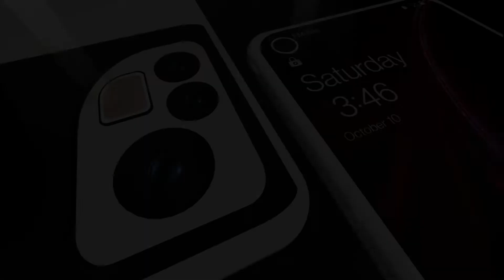SamsungGalaxy A34 5g first look specs samsung galaxy a34 5g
SamsungGalaxy A34 5g rumors look Samsung galaxyA34 5g

SamsungGalaxy A345g Specs, Rumors Samsunggalaxya34

Samsung galaxy a34 5g first look & unbox SamsungGalaxy a34 ultra

Samsung Galaxy a34ultra specs
Samsung Galaxy a34 price Philippines
Samsung a34 gsmarena
Samsung a34 price in Nigeria
Samsung a34release date
Samsung Galaxy a34 ultra Pro 5G
samsung a34 5g price in bangladesh
Samsung Galaxy a34
Samsung Galaxy a34Unboxing
Samsung Galaxy a34 First Impression

Our Most valuable videos